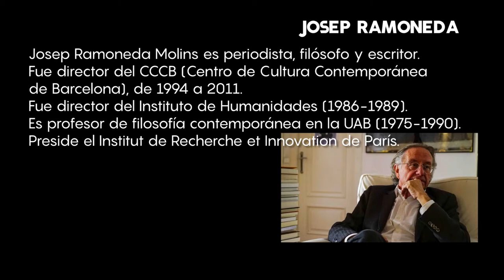"Cuando los caminos conducen al autoritarismo postdemocrático" - Biblioteca de Navarra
Charla a cargo de Josep Ramoneda en la Biblioteca de Navarra. Dentro del ciclo "El futuro de la democracia", en colaboración con el Ateneo Navarro.

Fecha: 17 febrero 2020
Graba: Biblioteca de Navarra
Edita: Fuego peliculas